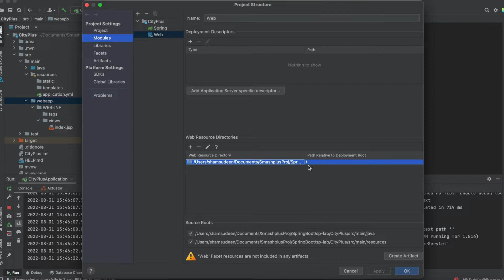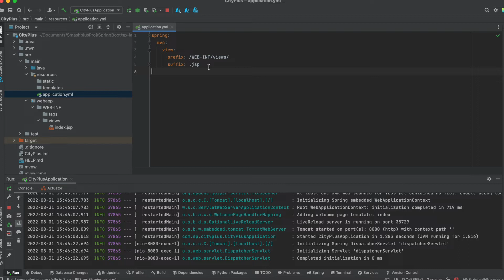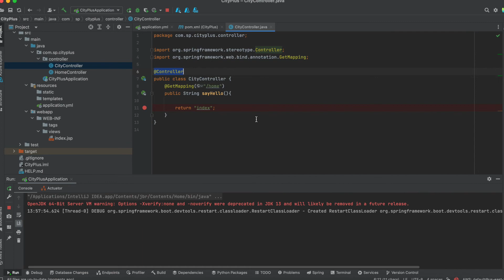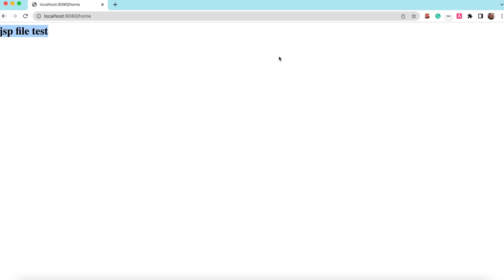How to integrate JSP support to Spring Boot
Various steps to follow to add the jsp to Spring boot
a. You need to update the application.yml or application.properties as below,
spring:
  mvc:
    view:
      prefix: /WEB-INF/views/
      suffix: .jsp
b. Now you created the jar format WEB-INF and webapps may not be available, so in order to get the webapps folder, you need to do it manually. See the video

c) Add the below dependency in the pom.xml file
tomcat-embed-jasper //follow the video for the exact details